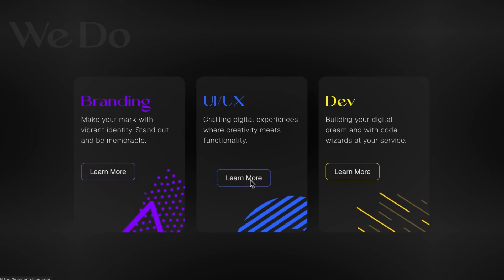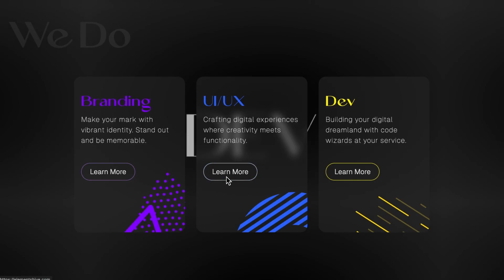Breakdance Design Variations Made Easy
A new set of Demo Sections are available in the Breakdance Design Library showcasing some of the capabilities of Elements Hive when it comes to creating variations of the same section.

And this only scratches the surface of what can be done with Elements Hive, even when using the same Typography, Colors, Elements, and Layout!

Elements Hive empowers you to craft different variations of your breakdance designs, each imbued with a distinct ambiance with just a few clicks